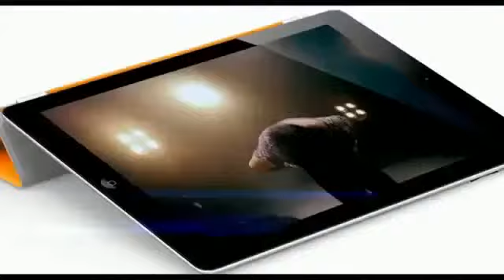4x4 Yesi Yesii (DonMatt xvids)